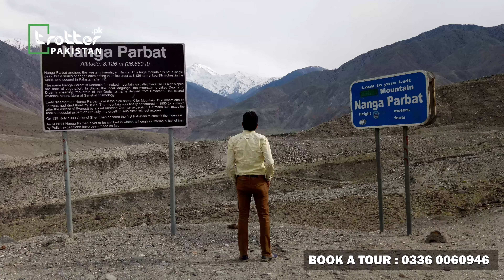6 Most Beautiful Place in Pakistan for tourism - Naran | Kashmir | Swat | Murree| Hunza | Skardu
6 Most Beautiful Place in Pakistan for tourism - Naran | Kashmir | Swat | Murree| Hunza | Skardu- Public Group Tours
- Customized Tour
- For Rent A Car 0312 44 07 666

3 days tour to naran kaghan saifulmalook lake
3 days tour to Neelum Valley Arang Kel
3 Days Tour to Swat Kalam Malamjabba
5 days tour to Hunza Khunjrab Atabad lake
7 days tour to Skardu

Every time there is an immense increase in tourism on Eid. Every nature lover makes a plan to spend his vacation at some atmospheric place. In the same video, we will discuss with you where you can go during the Eid holidays. Which ways will be open?
 And where will the facilities be found?
This time on  Eid, Naran, Swat, Neelum Valley, Kashmir, Hunza, Gilgit, Skardu all these places and places are open and waiting for tourists to come. can